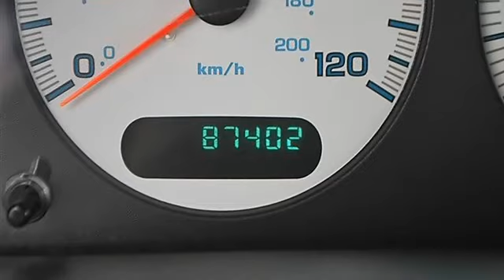0 - Classic Dealer Group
For Sale: 2002 Dodge Caravan
VIN: 1B4GP44332B634316
Engine: Gas/Ethanol V6 3.3L/201
Drivetrain: FWD
Transmission: Automatic
Mileage: 87,402
Color: Blue (exterior) Taupe (interior)

Features:
2002 Dodge Caravan Mini-van, Passenger.